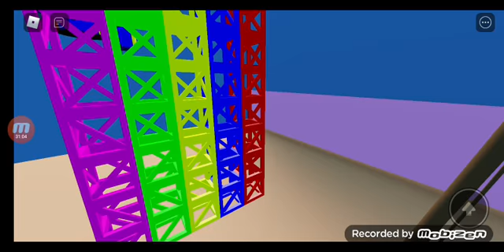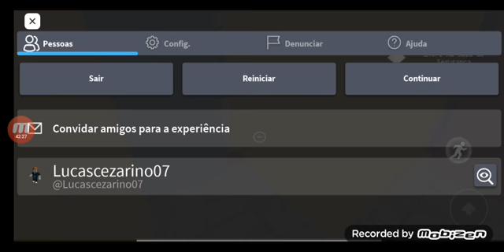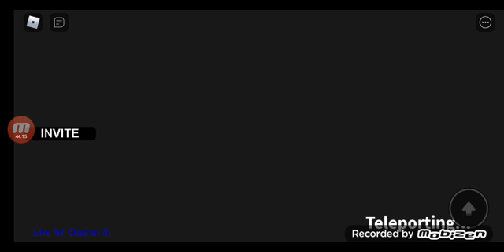The Backrooms: the Poppy Playtime to Creepy (FOUND FOOTAGE!)